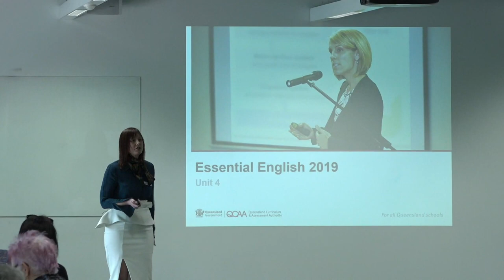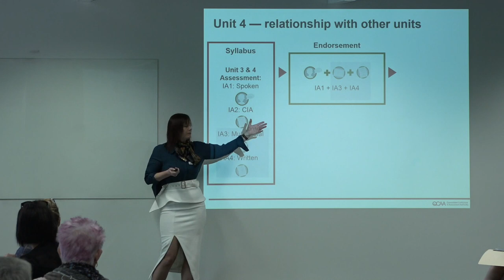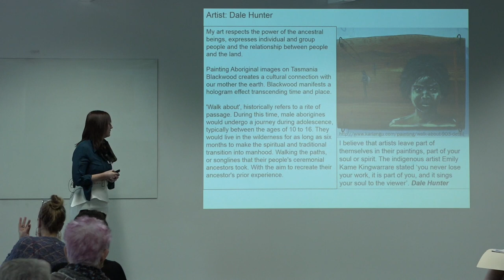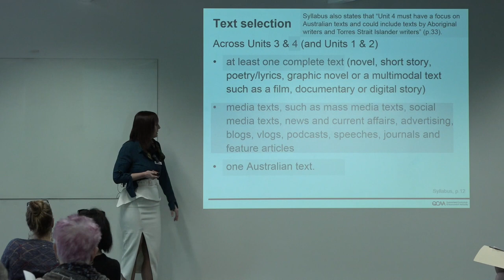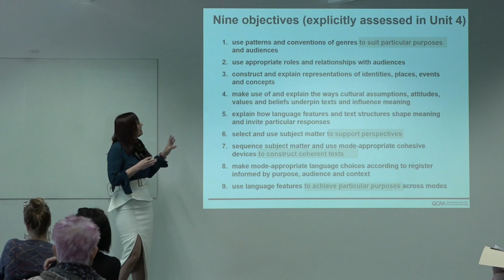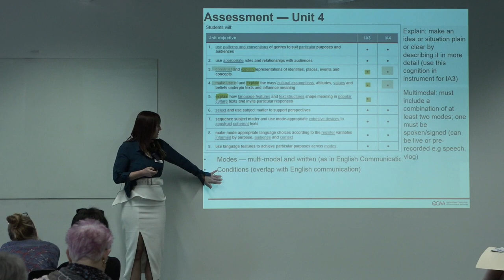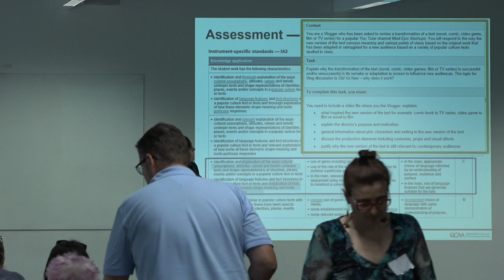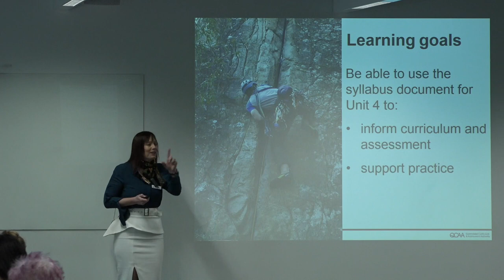Unit 4 Essential English Lisa Smith